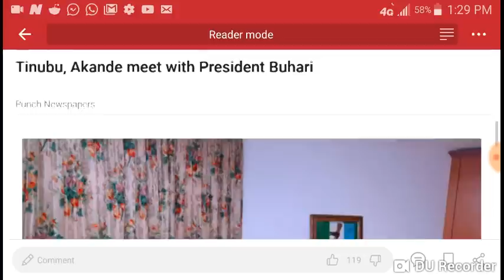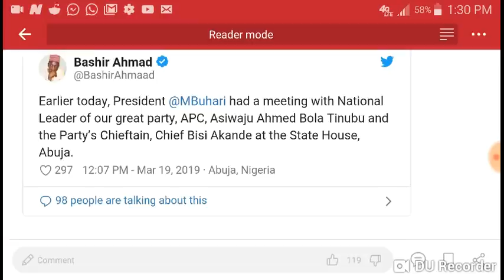Panic Grips Tinubu as he and Bisi Akande runs to Buhari for help over PDP encroachment to Southwest